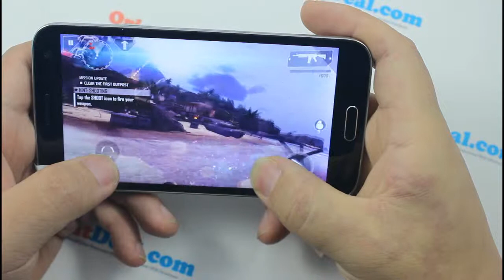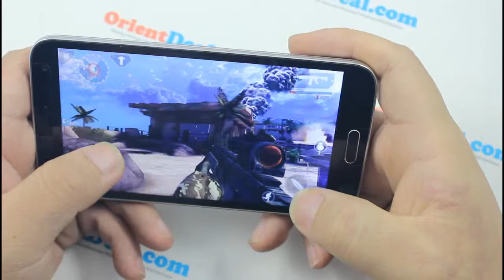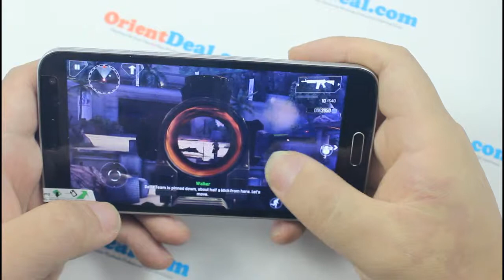3D Game Play Testing----OrientPhone S5(G9000) Best Samsung Galaxy S5 Alternative or Clone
OrientPhone S5(G9000) - Best Samsung Galaxy S5 Alternative - 5.2 inch MTK6592 Octa core 2GB 16GB Android 4.2.2 FHD Smart Window S View Cover
Product Description
OrientPhone G9000: The Best Samsung Galaxy S5 Alternative - 5.2 Inch Octa Core 1.7Ghz with FHD(1920*1080P) Screen and Smart Window S view Cover

The Latest and The World's First Octa Core MTk6592 1.7GHz | 2GB RAM + 16GBROM.
Support external memory card up to 32/64GB
Google Official Original Android 4.2.2 Jelly Bean OS, Original Google Play Store.
5.2 inch IPS display with super FHD (1920*1080 pixels) resolution High sensitive capacitive 5 point multi touch screen.
G+F+F Non-air-gap,Gorilla Glass 3 Screen,
3G WCDMA + GSM + WIFI for high speed internet Dual SIM Dual Standby.
Dual camera, 5MP front camera, 13.0MP back
Network type: GSM+WCDMA
Frequency: GSM 850/900/1800/1900MHz WCDMA 850/2100MHz
Smart Window S view Cover & Air Gesture Control
Bluetooth 4.0
GPS
Most Powerfull Octa Core CPU

Octa Core MTK6592 1.7Ghz - The World's First 1 Real Octa Core CPU, With 2GB RAM, Mali-450 MP4 GPU, Make
OrientPhone to Be Powerful and Smoothly Support Most App, Big Data 3D game. It Get more than 28000 Antutu Scores.
Faster Multitasking:
with Powerfull Octa Cpu, 2GB ram and Android 4.2 OS.Android 4.2 takes system performance to an all-time high by optimizing
memory and improving your touchscreen so that it responds faster and more accurately than ever before. This means that you can
listen to music while browsing the web, or race down the highway with the latest hit game, all without a hitch.
5.2" 1920 x 1080 pixels FHD screen, Gorilla Glass, OGS screen:
Run 1080P real 3D game well Playing 1080P FHD Video Smoothly, For example, youtube 1080P Video, 1080P movies.

Dual Cameras:5.0MP front camera + 13.0MP back camera
5.0MP front camera, up to 2560 x 1920 pixels resolution;
13.0MP back camera with flashlight and auto focus, up to 4864 x 2736 pixels resolution,
support panorama, HDR, smile shot, etc
Recoridng 1080P smoothly.
Official Original Android 4.2.2 Jelly Bean OS :The world's most popular mobile OS

Android powers more than a billion phones and tablets around the world. It's customizable, yet easy to use, and since it's made by Google,
it works seamlessly with all your favorite Google apps.

Official Original Google Play：Millions of things to share
Google Play is stocked with apps, videos, games and things to read. Listen to your favorite music, watch a movie or race the fastest car you can find.
Smart Window S view Cover:
More Functions without opening the cover.Thinner Body, Hold it easy
The S View Window allows you to do more without opening the cover. It offers smart user experience such as checking missed events,
camera control, action memo, music player etc..
Dual SIM Card Dual Stand by :2G GSM + 3G WCDMA Mobile Network Compatiable:
 WCDMA + GSM + WiFi + Dual Sim Card + Dual StandBy :
 Orient N9500 Support Most 3G Network All Whole World(Network Band: GSM 850/900/1800/1900 MHz + WCDMA 850/2100MHz;

 2PCS Battery: Working Longer than S5 and Most TOP Brand Android Smart Cell Phone, NO Need Charging every Day